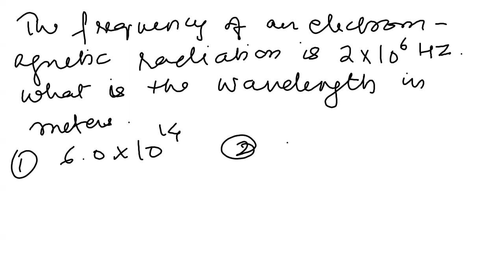chemistry 20nov wave